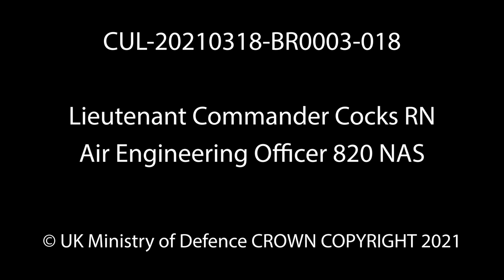Interview with 820 Naval Air Squadron personnel about Crowsnest